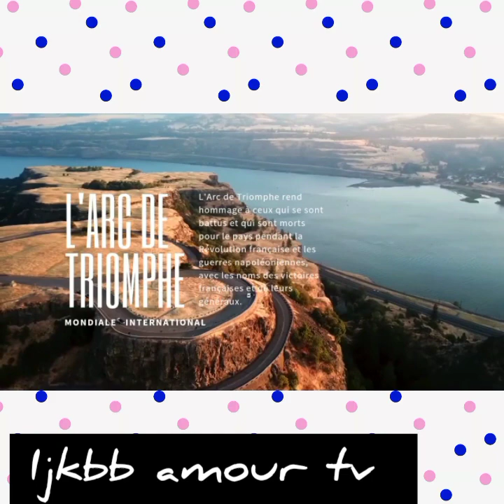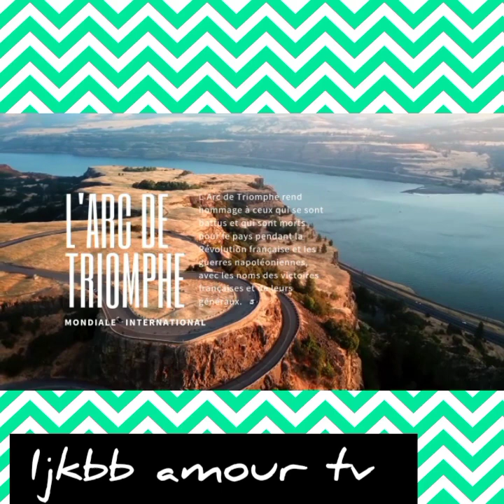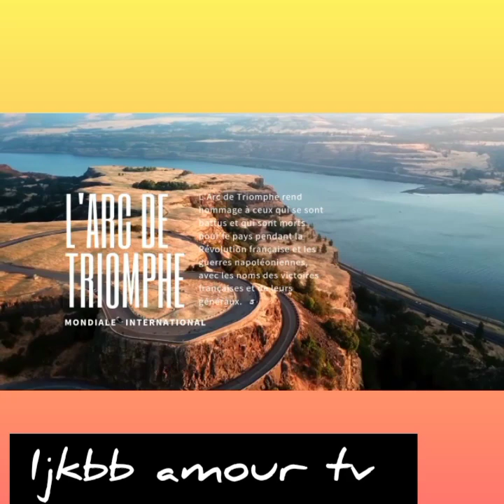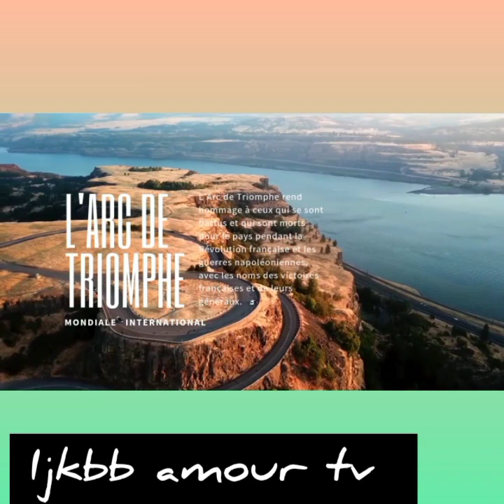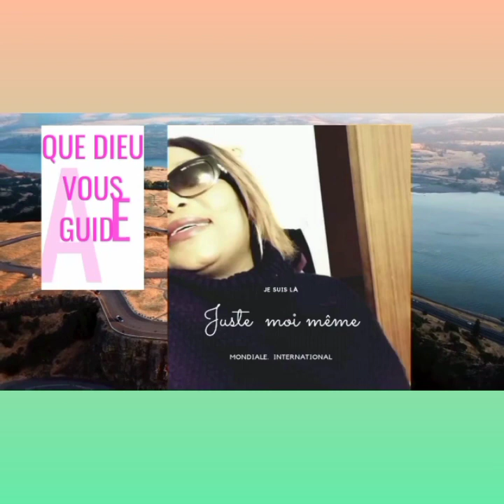💢KAKE‼️ BA AUDIO PE BA SECRTES NA BANGO EBIMIII NA PWASA🔥 ASSOCIATION YA BA NDOKI💃20mai 2022